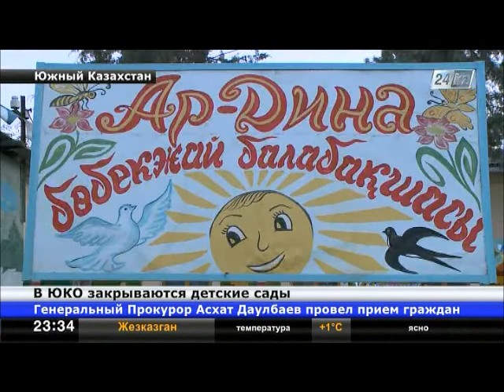В ЮКО 44 детских сада находятся под угрозой закрытия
В Южно-Казахстанской области один за другим закрываются детские сады, построенные по программе «Балапан».